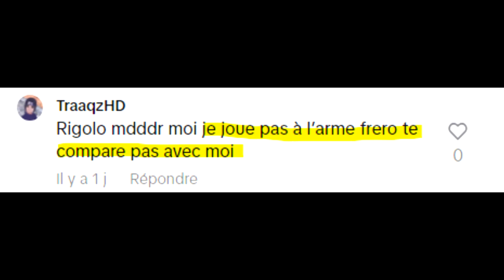mw3 fragmovie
salut aujourd'hui petite vidéo comme d’habitude

pouce bleu
sub
partage
laisse une commentaire

je vous laisse a plus